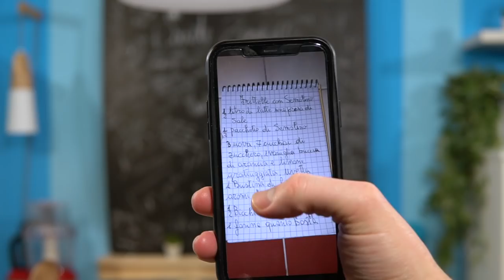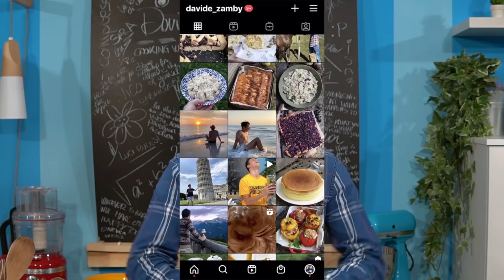FRITTELLE DOLCI DI CARNEVALE: mai mangiate così buone e soffici - ricetta facile | Davide Zambelli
Le frittelle dolci di carnevale sono una ricetta versatile, golosa e buonissima. La ricetta che vi propongo è tradizionale e molto semplice. Arriva dal Veneto e assieme a Castagnole, Frappe (o Chiacchiere) e agli altri dolci fritti non possono assolutamente mancare per i grandi classici per carnevale. Potete aggiungere l'uvetta, farcirle con la crema o mangiarle semplici.

Volevo proporre altre ricette per carnevale ma non volevo scopiazzare da nessuno online, piuttosto mi sarebbe piaciuto avere una ricetta “della nonna” sottomano e creare una ricetta tradizionale di una regione, possibilmente che non sia il Trentino, anche perché sia i grostoli (da noi si chiamano così ma sarebbero le chiacchiere) che gli Strauben li ho già preparati.

Sento la Fra (@affari_di_cucina) e da amica che ha la seconda casa a Jesolo va alla ricerca di una ricetta tipica veneta, che di per sé lei mangia spesso a Carnevale ma che non ha mai provato a fare: le fritoe, o veneziane. Dopo varie ricerche sbuca la ricetta della sua socia Alessia, ma la ricetta non è la sua, è di Lorella, una signora che prepara delle frittelle deliziose.

La particolarità di queste frittelle è che l’impasto ha come base il semolino, quindi un composto colloso che crea la base per un impasto amalgamato, sofficissimo e gonfio.
Non avrei mai creduto che per fare le frittelle potesse essere un’efficace trovata quella di aggiungere il semolino nell’impasto e invece vedrete che vi stupirà e in ogni caso sarà comunque molto veloce prepararle.

Per fare delle buone frittelle altri ingredienti essenziali sono gli aromi, come la vaniglia, la scorza degli agrumi e la grappa. Adoro questa combinazione di ingredienti per i dolci di carnevale e ovviamente anche queste frittelle non possono fare eccezione.
Gli aromi sono essenziali secondo me, profumano gli impasti, li personalizzano un po’ e soprattutto nei dolci fritti sono indispensabili anche per togliere quel sentore oleoso che alle volte li può caratterizzare.

L’uvetta poi è un altro ingrediente aromatico e in queste frittelle trovo divina. Io sono fan dell’uvetta e quindi mi fanno impazzire ma ad esempio uno dei miei 3 fratelli la detesta eppure guarda un po’ queste li sono piaciute eccome, anzi, mi hanno già detto tutti che mi devo organizzare per farne ancora. Che peso essere in una famiglia numerosa dove vieni schiavizzato ahahahahaahahah

Nonostante avessi comunque la ricetta e magari avrei potuto da subito farla e registrare e quindi andare sulla fiducia della Signora Lorella ho dovuto fare una prova per vedere se la quantità di farina potesse andare bene. È sì perché da ricetta della nonna che si rispetti le dosi alle volte sono approssimative e MOLTO a sentimento anche se si tratta di dolci.

Tra mezza confezione di semolino e 6 cucchiai di zucchero c’era scritto nella lista: farina q.b.
Io ovviamente ho consultato la mitica Fra e assieme abbiamo valutato che la dose precisa di farina da inserire è 160 grammi. In questo modo le frittelle saranno compatte e non delicate ma per niente “farinose”, poco aromatiche e soprattutto gommose. Vedrete che morbidezza invece. Si sciolgono in bocca ma esternamente c’è una crosticina che mi fa impazzire che crea un contrasto straordinario.

Mi raccomando occhio alla temperatura dell’olio. Fate in modo che non superi i 180 gradi perché altrimenti le vostre frittelle tenderebbero a scurirsi troppo in fretta e a non cuocere bene internamente. Occhio però: non deve stare sotto i 160 gradi, altrimenti niente fritto fragrante e asciutto. Insomma: la cosa migliore è avere il termometro ma se non lo doveste avere basterà immergere uno stecchino nell’olio. Se notate che si formano delle bollicine significa che l’olio è pronto.

Vi consiglio di gustarvi queste frittelle appena fatte perché ovviamente è quando sono passati circa 15 minuti da quando le avete scolate dall’olio che offrono il meglio.

In ogni caso è possibile gustarle anche il giorno dopo ma vi sconsiglierei di metterle in forno a scaldare. Molto meglio a temperatura ambiente oppure se non avete buttato l’olio di frittura potreste rifriggerle per circa 1 minuti giusto per farle rinvenire un po’ ma non è assolutamente indispensabile;)

Grazie ancora Fra del meo cuor per aver recuperato questa ricetta favolosa. Grazie Alessia e ovviamente grazie Lorella